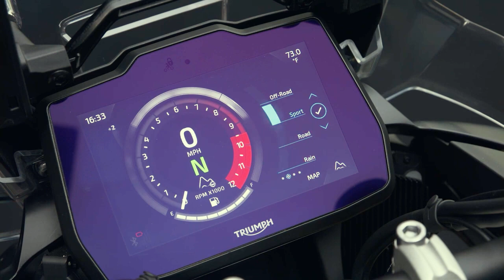2023 Triumph Tiger 1200 Test Ride - Off-Road - Day 2 Review - Which Bike Wins?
Which bike wins?  How does the Triumph Tiger 1200 Rally Pro stand up to BMW's R 1250 GS? Bill Dragoo shares his off-road experience testing the Tiger 1200 Rally Pro in Portugal. Comments on the bike's adjustability, available ride modes, suspension and more.

0:00 - Start
0:40 - Triumph Tiger 1200 Off-Road Riding Impression
2:32 - What is Your Favorite Riding Style?
1:47 - What didn't it do Well?
3:05 - Tiger 1200 Adjustability
4:06 - Traction Control and ABS
4:50 - Weight and Suspension
5:26 - Which Bike Wins? Triumph Tiger 1200 or BMW 1250GS?